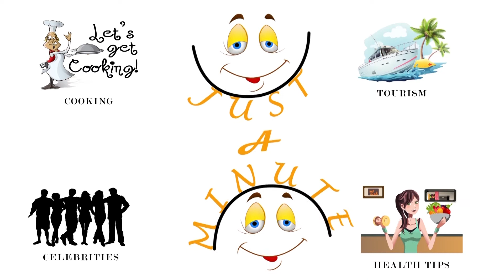EGG DOSA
Egg Dosa recipe is a perfect dish to make for breakfast ,it is very simple to prepare and can be made with a few readily available ingredients in the kitchen.
Egg Dosa Recipe,,Egg Dosa | Easy And Quick Recipe